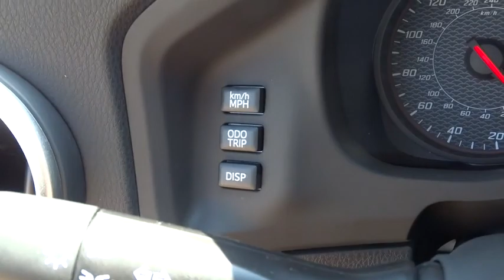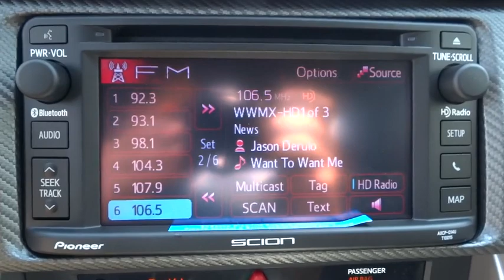2015 Scion FR-S Howard County Anne Arundal County, Arbutus, cantonsville, Columbia, Elliott City, MD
2015 Scion FR-S
Russel Scion: Servicing Howard County, Maryland near Anne Arundal County, Arbutus, cantonsville, Columbia, Elliott City, MD.

Russel Scion
6324 Baltimore National Pike

BLUETOOTH, ALLOY WHEELS! The 2015 Scion FR-S is a next generation driving machine available for your exhilaration today. A clean sheet design, this sport coupe combines accessible power with a sublime chassis to deliver pure driving delight. It's quick steering and low curb weight will help you dance through twisty corners. The FR-S is powered by a 2.0-liter horizontally opposed 4-cylinder boxer engine cranking out 200 horsepower at 7,000 RPM and delivering 151 lb.-ft of torque at 6,600 RPM. The front-mounted flat boxer engine drives the rear wheels through either a 6-speed manual transmission or an optional 6-speed automatic with paddle shifters. With design features like a sporty leather-trimmed steering wheel and optimally placed shifter, your hands will take control of the FR-S with intuitive fluidity. And with sport-design instrumentation, you will immediately get the information you need most. Plus, when deep in the corners, you will be glad the FR-S comes standard with its incredibly supportive front seats. The FR-S offers 6.9 Cubic Feet of cargo volume, with the rear seats up. However, they fold flat to give you extra space when needed. Other standard features include a remote keyless entry system, analog tachometer with programmable rev indicator, a multi-information display, and conveniently placed metal sport pedals. The Pioneer Standard Display Audio System gives you great sound and a 6.1-inch touchscreen. However, for the audiophile who needs perfect music you can upgrade to the available 340-watt Pioneer BeSpoke Premium audio system. It has a 5.8-inch touch screen, navigation, and Zypr, a feature that lets you use voice commands to access iPhone app functionality. Drive the 2015 Scion FR-S today! *Internet price includes current applicable manufacturer rebates and incentives (Maryland). Your additional costs are sales tax, tags and title fees for the state in which the vehicle will be registered, dealer processing fee ($299 Maryland), ($134 Pennsylvania), and freight (Maryland only). Any accessories that either you add or are installed by us are additional. Any offers (etc) must be presented upon arrival and cannot be combined with any other offers (etc). Pricing subject to change. Prior sales excluded. See sales associate for details.